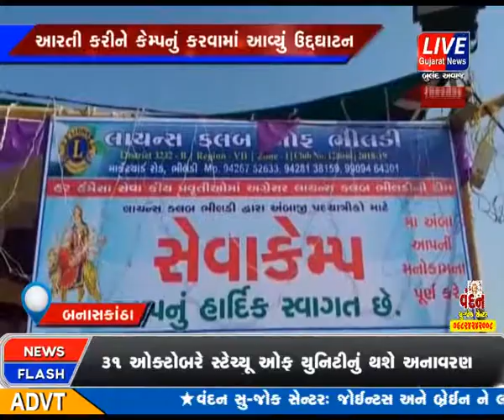DEESA TALUKA NA LIONS CLUB BHILADI DWARA AMBAJI PADYATRIO MATE SEWA CAMP NU KARAYO AAYOJAN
ડીસા તાલુકાના ભીલડી લાયન્સ ક્લબ અને રોટરી વીલેઝ કોર ભીલડી ના સંયુક્ત મિલનથી સેવા કેમ્પનું આયોજન કરવામાં આવ્યું છે. " એકતામાં જ વિશ્વાસ અને સેવાની સુગંધ એવા સૂત્ર સાથે આજે સેવા કૅમ્પની શરૂઆત કરવામા આવી રહી છે.